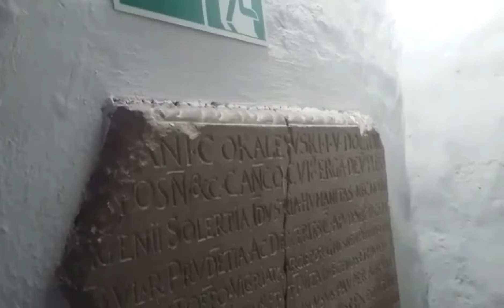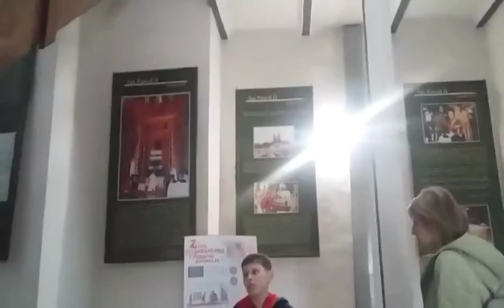В Польских костелах україньскі флаги 🇵🇱🇺🇦🙏. Сходами на вежу костела Гнезно.